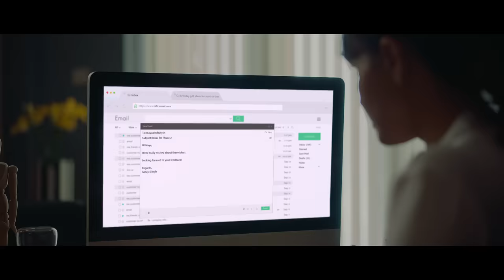The Superwoman | Tanishq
Meet the superwoman! She can do just about everything and crush it everywhere, all at once- and she has an important reminder for us ✨